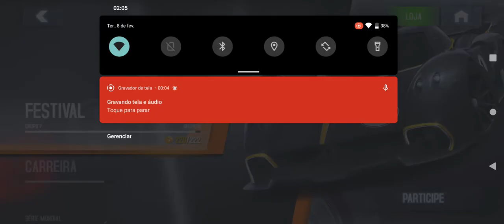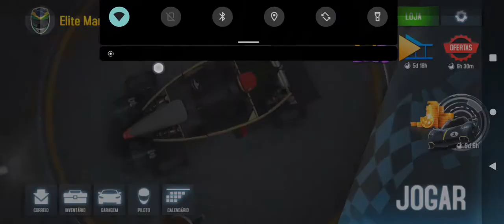Asphalt 8 | Em busca de 300k fusion moedas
Um pouco da jornada até profissional ligue Asphalt 8 algumas corridas intensa essa noite